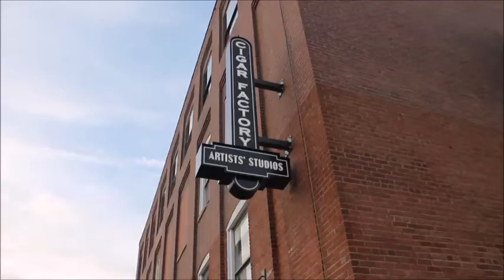CWOL Session #33 - Great/Plain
CWOL Sessions are video recordings of Musicians, Poets, Performers, and Storytellers inside of Coffee House Without Limits (in Allentown, Pennsylvania)

Session 33 features Great/Plain, a band from Bethlehem, PA (city with limits)